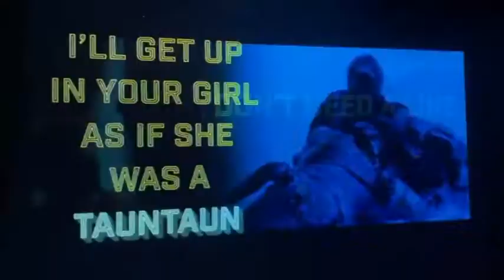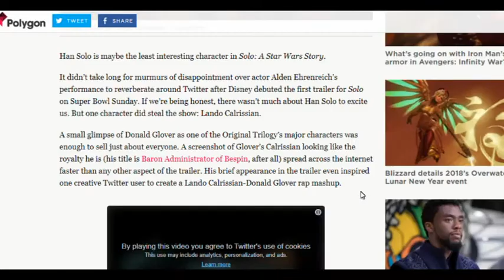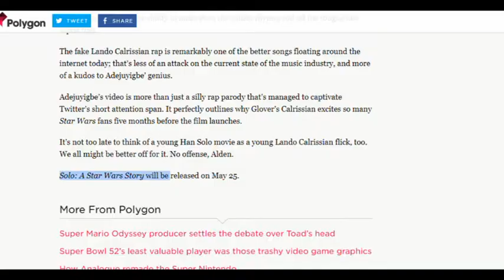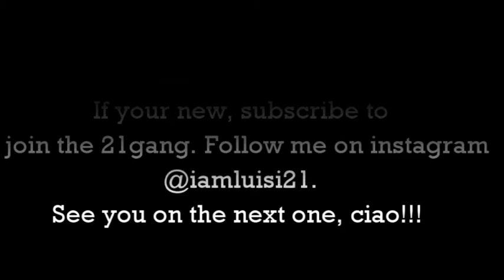Solo A Star Wars Story.....................I CAN'T WAIT!!!!!!!!!!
Hey WAAAAAAZZZZZZZZZZAAAAA 21 gang. Here's my reaction to the new star wars Han Solo origin story coming out in May, there is some new characters and some old faces most interestingly Lando! PEACE!